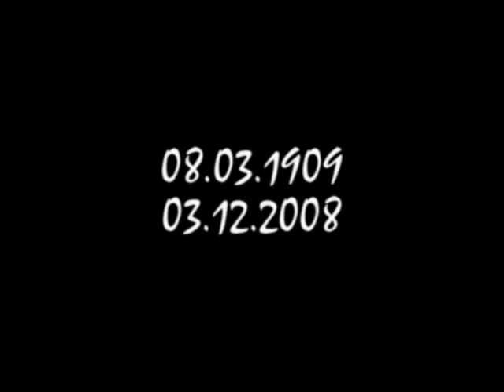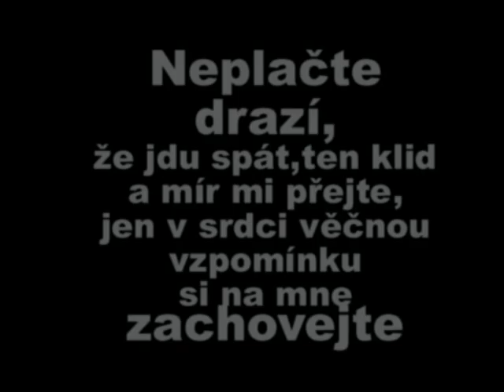Svinov,Dr.Kudely 165, ROZLOUČENÍ -nedožitých 100 let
Rozloučení  s babičkou